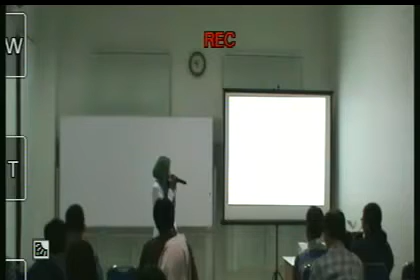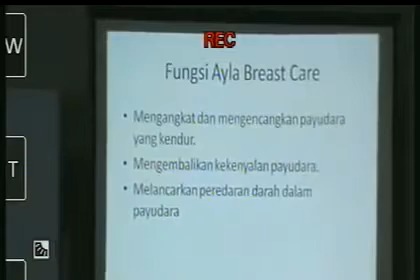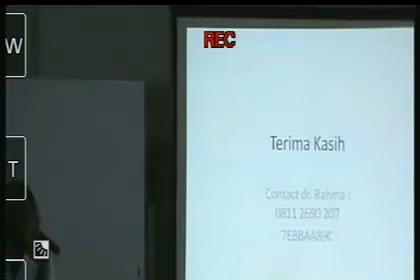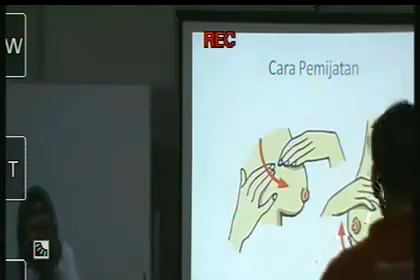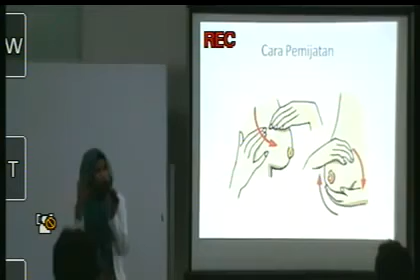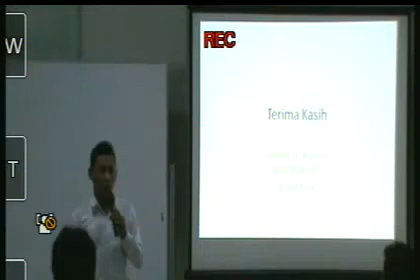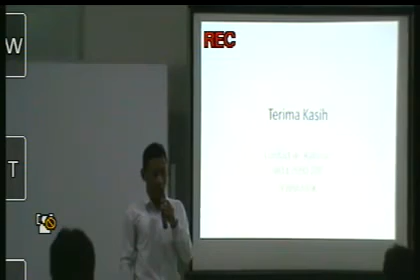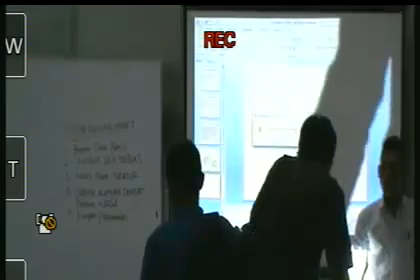PEMONTOK PAYUDARA AYLA BREAST CARE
Ayla Breast Care

Ayla Breast Care merupakan produk perawatan dan pengencang payudara yang teruji aman untuk digunakan dan telah mendapatkan ijin resmi dari BPOM RI dengan no BPOM NA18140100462.
Untuk para wanita yang ingin mengencangkan, memperbesar dan merawat payudara bahkan juga untuk mencegah terjadinya kanker payudara, prosuk Ayla Breast Care ini sangat cocok untuk digunakan.
Manfaat Ayla Breast Care:
1.Menjadikan payudara indah, sehat, menarik dan proporsional
2.Mengangkat dan mengencangkan payudara (anti gravitasi)
3.Mencerahkan kulit payudara
4.Menghaluskan dan melembutkan kulit payudara
5.Mencegah terjadinya kanker payudara
Dan masih banyak lagi manfaat lainnya
Komposisi yang digunakan Ayla Breast Care diantaranya:
Pueraria Mirifica
Herbal dari Thailand yang mengandung Fitoestrogen dengan kadar yang cukup tinggi, yang secara klinis zat ini mirip dengan hormon estrogen yang membentuk tubuh wanita, seperti payudara. Efeknya adalah payudara akan menjadi lebih besar dari sebelumnya. Hasil penelitian juga menyebutkan bahwa Pueraria Mirifica dapat membantu untuk menghambat kanker payudara.
Hulbah/Fenugreek
Herbal dari India yang secara turun temurun sudah dipergunakan untuk memperbesar payudara. Herbal ini juga bersifat Galaktagog, yaitu dapat membantu menambah jumlah produksi ASI bagi ibu menyusui.
Arbutin Alami yang dapat mencerahkan kulit dan melindungi kulit dari kerusakan akibat radikal bebas.

Memiliki payudara kencang dan besar secara alami yang proporsional sudah tentu menjadi dambaan setiap wanita. Ada banyak cara untuk bisa mendapatkan hal tersebut, tapi bila ingin itu bersifat alami maka semua pasti akan bernuara pada satu hal yakni estrogen. Estrogen merupakan hormon alami dalam tubuh yang membuat seseorang menjadi terlihat perempuan. Dalam hal ini estrogen bertanggung jawab untuk pertumbuhan payudara dan mengatur siklus menstruasi.

Pada usia sekitar 12 hingga 18 tahun, wanita melewati masa perubahan besar berupa perkembangan dan pertumbuhan dalam tubuhnya. Ini merupakan pubertas, di mana wanita mendapatkan periode pertamanya dan membuat fitur feminimmakin berkembang. Melalui masa pubertas, seluruh tubuh wanita penuh hormon estrogen yang membuat semua bagian dari kewanitaan mengembang termasuk payudara. Masalahnya adalah bahwa ketika Anda mencapai usia “kematangan”, tubuh Anda hanya akan menghasilkan cukup estrogen untuk mempertahankan kemajuan yang dibuat dalam masa pubertas. Ini berarti bahwa banyak wanita yang payudaranya tidak berkembang menjadi apa yang mereka harapkan. Adapula wanita yang telah memiliki payudara besar, seiring berjalannya waktu payudaranya kehilangan kekencangan dan elastisitas disebabkan berkurangnya hormon estrogen karena faktor usia. Ini adalah masalah besar, akan tetapi hal tersebut dapat dihandari jika wanita rutin melakukan perawatan payudara hingga batas usia tertentu.

Karena pentingnya estrogen terhadap wanita maka para ahli berusaha mendapatkan estrogen dari alam (tumbuh-tumbuhan) yang saat ini lebih dikenal dengan nama phytoestrogen. Melalui berbagai penelitian didapatkan bahwa tanaman Pueraria Mirifica memiliki kandungan phytoestrogen tertinggi. Berada dalam sejenis umbi-umbian yang bernama pueraria mirifica.

Pueraria Mirifica adalah tanaman herbal asli dari Thailand. Tanaman ini di Thailand dikenal sebagai “Kwao Krua” atau “Kwao Krua Kao (Kwao Krua Putih)”. Pueraria Mirifica biasanya ditemukan melimpah di hutan utara, barat dan timur laut Thailand pada ketinggian 300-800 meter diatas permukaan laut.

Masyarakat Thailand lokal telah menggunakan Pueraria Mirifica selama lebih dari ratusan tahun untuk merawat kulit. Kepercayaan ini telah diwariskan dari generasi ke generasi dan telah dipulikasikan oleh Luang Anusan Suntara. Pada bulan Mei 1931, Luang Anusan Suntara menerbitkan sebuah pampflet tentang masalah “Kwao Krua”, Luang Anusan Suntara menyatakan bahwa Pueraria Mirifica bermanfaat yang salah satunya adalah mengencangkan kulit dan memperbesar payudara.

Zat aktif yang terkandung pada Pueraria Mirifica berupa miroestrol dan Deoxymiroestrol. Zat ini terbukti 3.000 kali lebih kuat sebagai estrogen dari kedelai, menurut Dr Garry Gardon MD, Pueraria Mirifica “Makes Black Cohosh and Red Clover look like placebos.”

Efek pembesaran payudara dari Pueraria Mirifica merupakan salah satu efek samping yang banyak dicari oleh kaum wanita. Studi efek pembesaran payudara pada manusia pertama kali dilakukan pada tahun 1999 oleh professor Kuramoshi (Jepang) dan Yuthana (Thailand).

KONSULTASI ,ORDER DAN PENDAFTARAN DISTRIBUTOR
DALAM DAN LUAR NEGERI
XL 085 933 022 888
Im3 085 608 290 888 WA
AS 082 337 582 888
PIN 2909e3c0
LIKE DI FANSPAGE KAMI